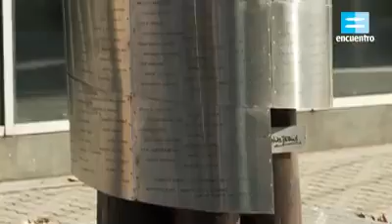19199195 1960780357484037 4056784704869761024 n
bombardeo a plaza de mayo en el 55